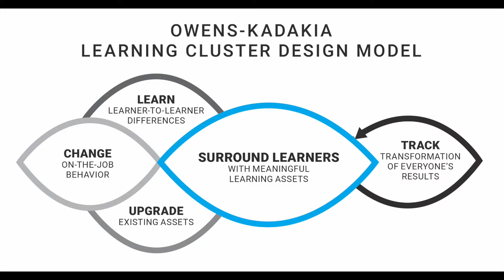Who Is The Learning Cluster Design Virtual Practicum A Good Fit For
You might wonder if you really need a 2-week deeper dive into the LCD model. Here who the practicum is a good fit for in this video from various graduates.